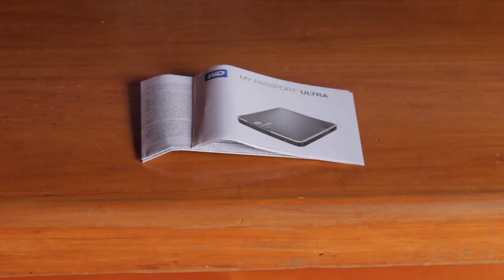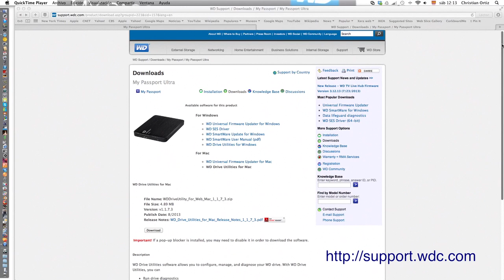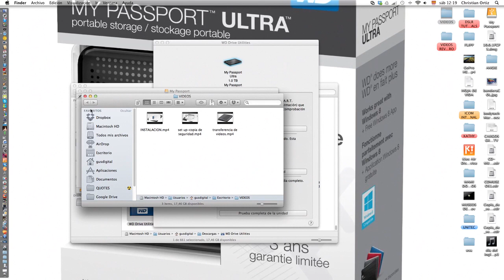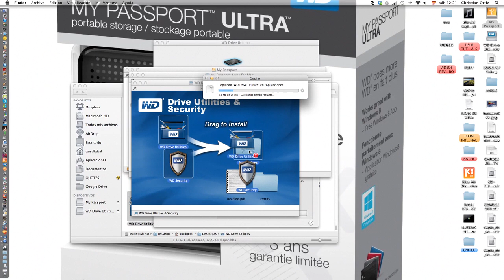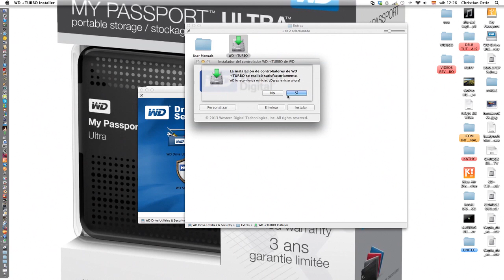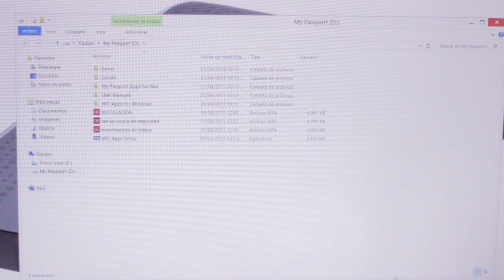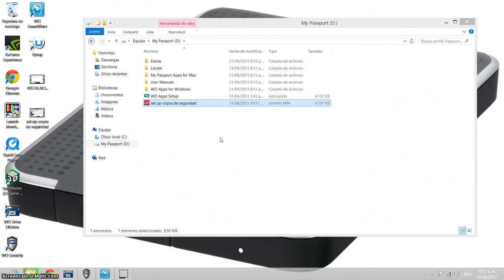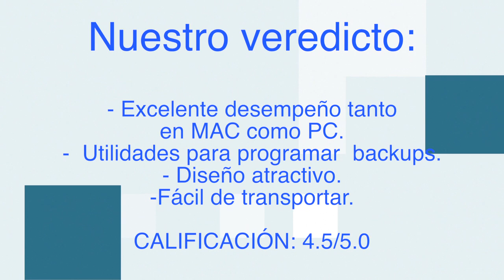MY PASSPORT ULTRA WD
Evaluación disco externo MY PASSPORT ULTRA de Western Digital para el portal GuTech. Utilidades, configuración para MAC y PC.
Editor de GuTech: Gustavo Ortiz
Cámara, Edición y producción : Christian Ortiz